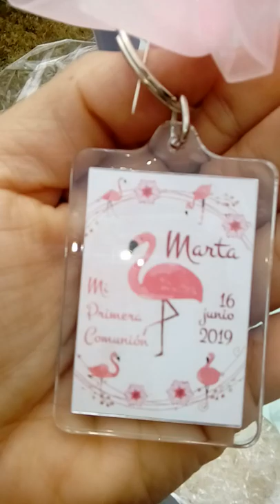Sorpresita de la comunion de Marta! Os presento a mi hija!